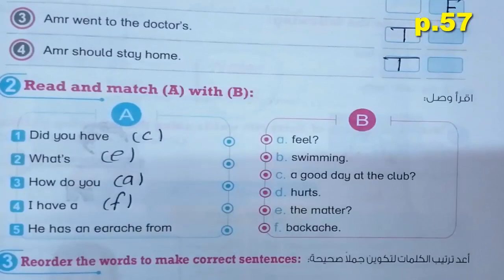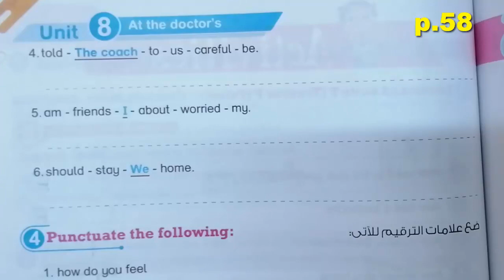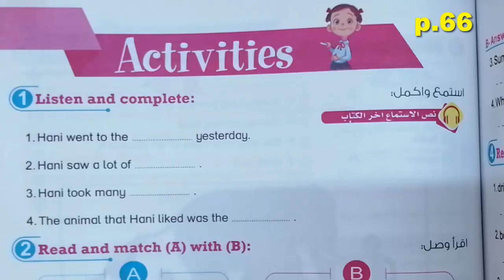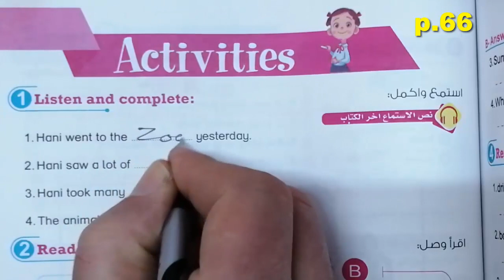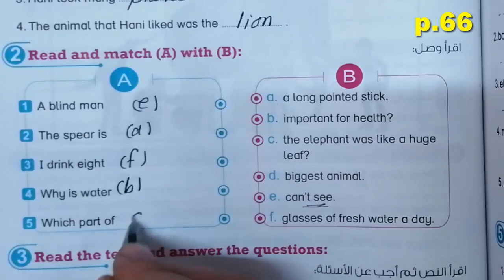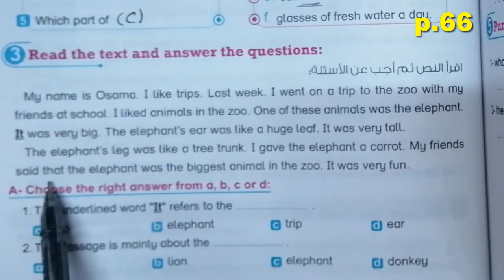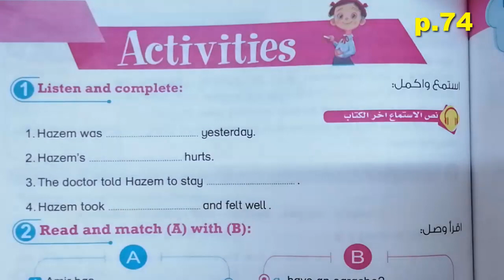شرح وحل كتاب بت باى بت خامسة كونكت5 ترم ثانى connect 5 حل تدريبات الوحدة الثامنة بالكامل ج 1